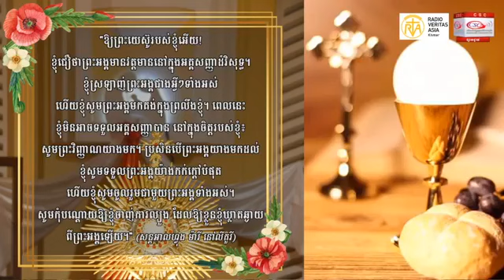20-04-2021 ផ្សាយផ្ទាល់អភិបូជា ពីព្រះសហគមន៍សន្តហ្វ្រង់ស្វ័រសាវីយ៉េ ចំប៉ា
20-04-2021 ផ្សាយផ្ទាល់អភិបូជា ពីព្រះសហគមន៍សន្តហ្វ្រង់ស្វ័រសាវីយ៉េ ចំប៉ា